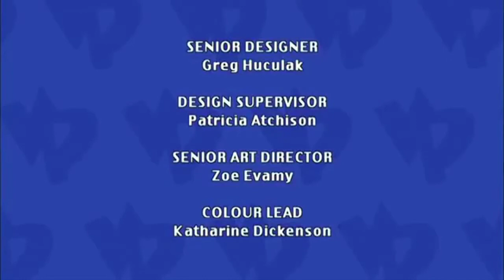Hudson's Biggest Fan [Ep. 12 Season 1]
Hudson tries to drive away his biggest and most crazed fan, Beverly Badgesicle.